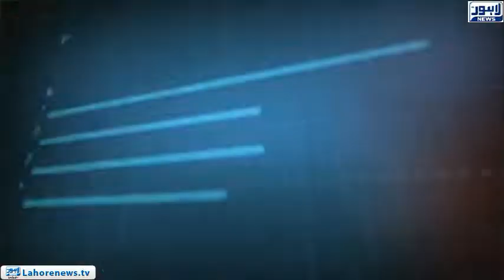Tamasha Episode 495 - Part 2